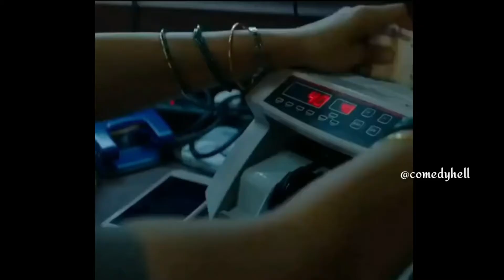Trending memes🎧🎧funny memes || Comedy Hell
Ajj ki new video. jayo ye video dheko aur like karo

Wait wait kahan chal diye..comment karna apna favorite part.

. NEW VIDEO📽

New video aayegi hai. aur jinhone subscribe nhi kiya kar do yrr 1000 tak...ham bhout karib hai. toh pouncha do..Ap Sab se nividan hai..toh yhi pai mai apni vanni ko rok lagata hu toh milte hai agli video mai.